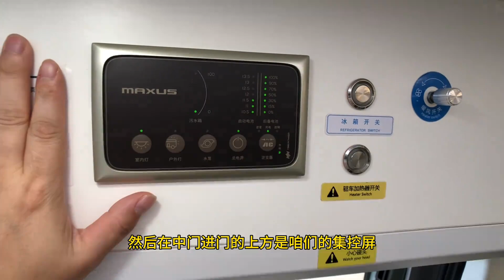买房车后悔？那是没买对！入门级房车，全款20万不到，不怕闲置